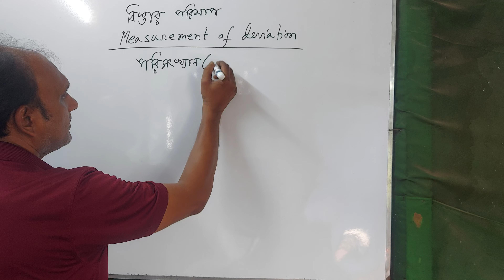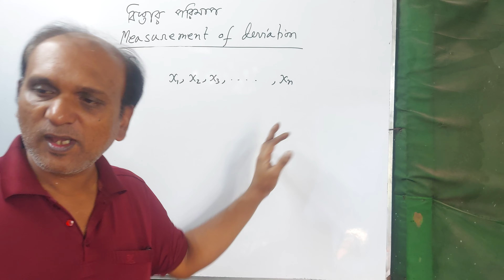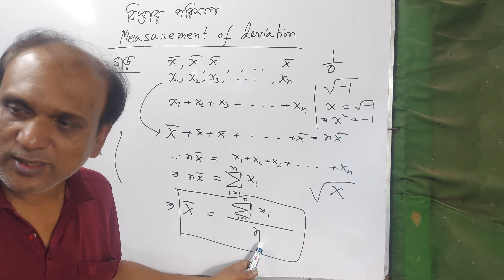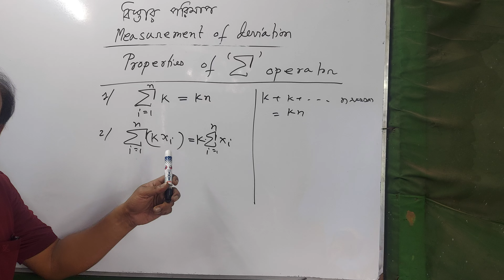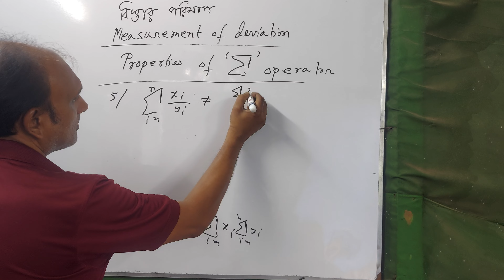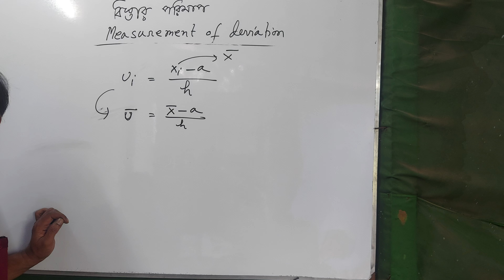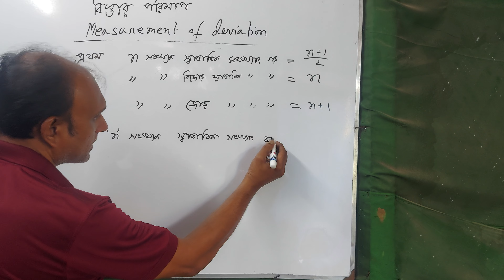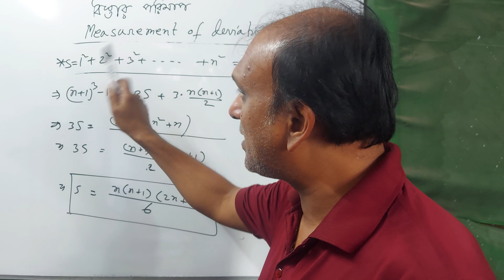7 November 2024। বিস্তার পরিমাপ-১। কেন্দ্রীয় প্রবণতা-১। গড় নির্ণয়-১।